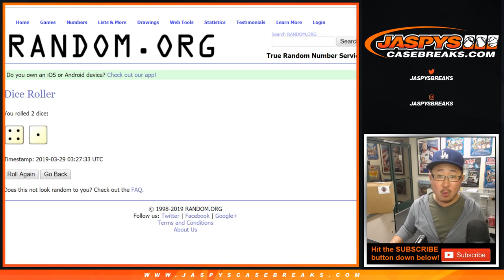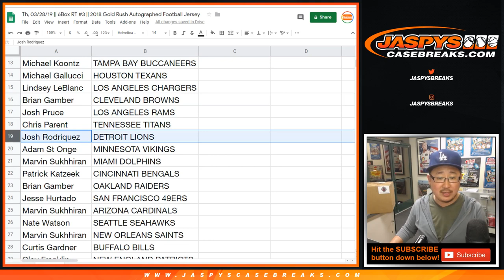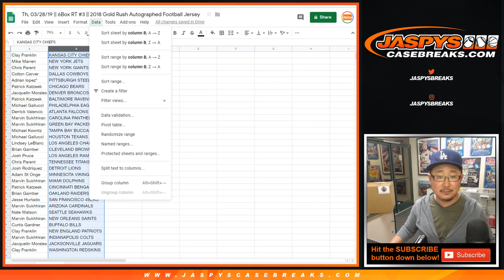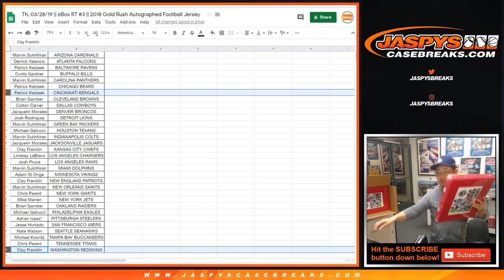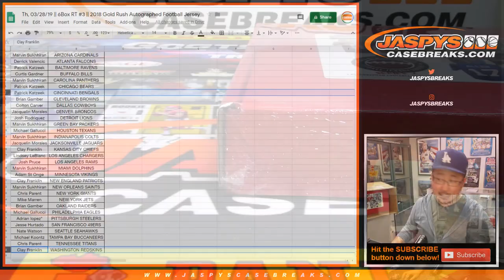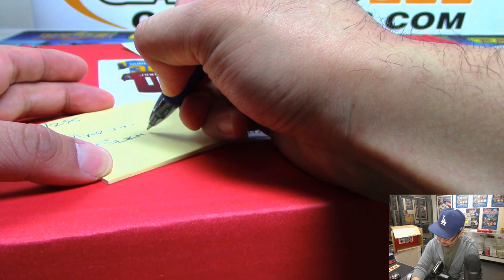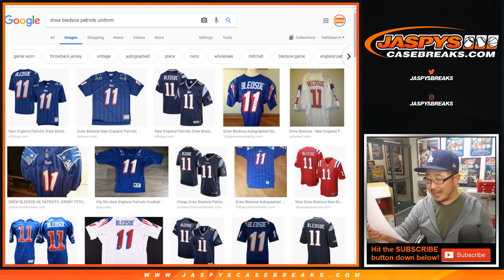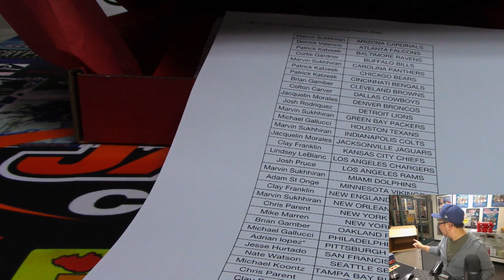Th, 03/28/19 || 6Box RT #3 || 2018 Gold Rush Autographed Football Jersey